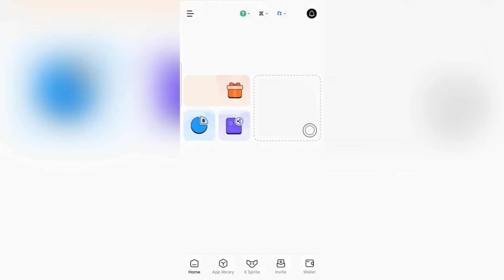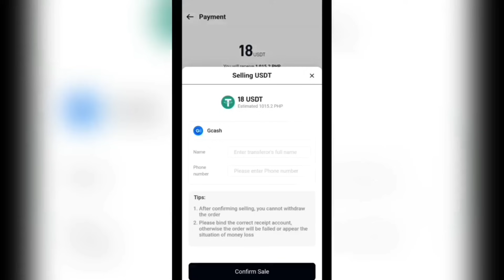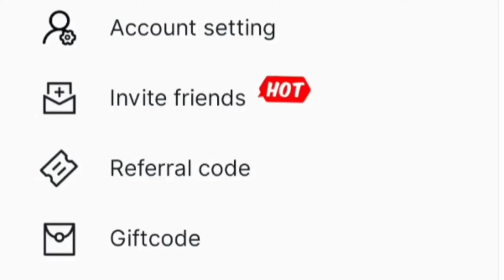THANK YOU RRQ LEMON FOR THIS NEW ARGUS WTF DAMAGE BUILD!!!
Not your typical Argus.

🔥 Giftcode to free bonus:    arguzzetsu9
🔥Enter invitation code to receive free bonus:    G4CHYW

Argus
Argus gameplay
Argus best build
Argus revamp
Argus top global
Argus world rank
Argus crit build
Argus counter
Argus offlane
Argus jungle
Argus core
Argus top Philippines
Argus damage build
Argus new ultimate
Argus carry
Argus hypercarry
Argus tutorial
Argus montage
Argus mlbb
Argus mobile legends
Argus solo rank
Argus moments
Argus prank
Argus red build
Argus green build
Argus funny moments
Argus new meta
Argus sesshumaru
Argus vs balmond
Argus vs paquito
Argus vs chou
Argus vs all fighters
Argus vs all heroes mlbb
Argus epic comeback
Argus troll
Argus build 2021
Argus best build 2022
Argus savage
Argus unkillable
Argus advance server
Argus new ulti
Argus cd reduction build
Argus supreme
Argus legendary
Argus godlike
Argus collector skin
Argus darth vader
Argus starwars
Argus master yoda
Argus upcoming skin
new argus
argus new ultimate
argus adjustment
new argus best build
argus marksman emblem
argus best emblem
hayabusa
hayabusa ml
revamp hayabusa
hayabusa tutorial
hayabusa rotation
new hayabusa
hayabusa top global
hayabusa one hit build
hayabusa combo
argus one shot build
argus one hit build
argus unli ultimate
argus 100% critical
argus winged nightmare